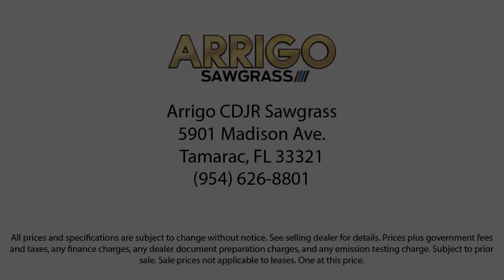2017 Jeep Cherokee Latitude Sport Utility Tamarac Hollywood Fort Lauderdale Pompano Beach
2017 Jeep Cherokee Latitude Sport Utility Stock Number: D537004A Vin:1C4PJLCB4HW534640.

Arrigo Chrysler Dodge Jeep Ram Sawgrass is proudly serving our friends and neighbors in East Florida. or give us a call at for more information about this or any of our other vehicles.
33024, 33311, 33023, 33025, 33027, 33062 Arrigo Chrysler Dodge Jeep Ram Sawgrass
5901 Madison Ave